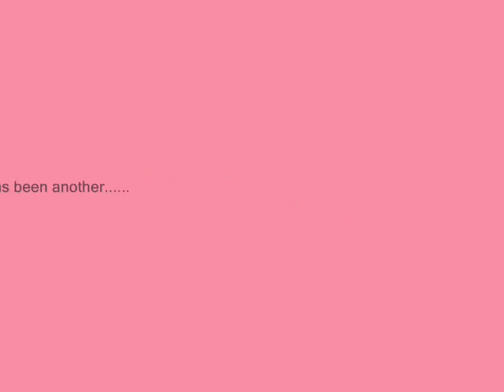Wake Up!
me and my cuzins singing Hilary Duff's "Wake Up". lol